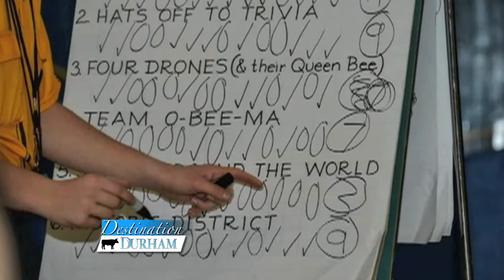CVEF Grants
Our latest show highlights CVEF (Coginchaug Valley Education Foundation). The nonprofit supports lifelong learning in the Durham and Middlefield community by awarding grants to individuals and groups.

To learn more about the foundation or apply for a grant